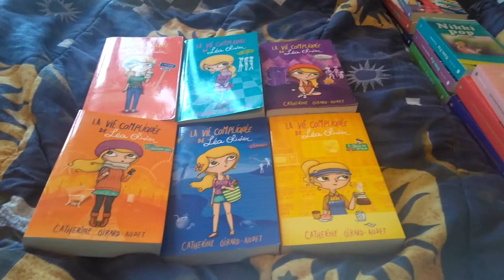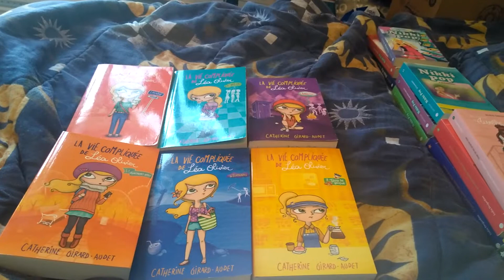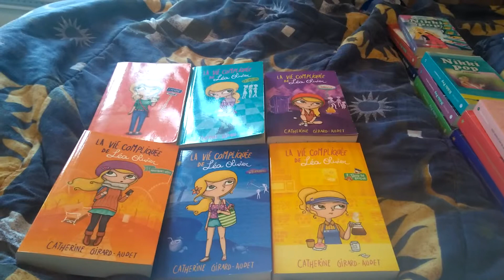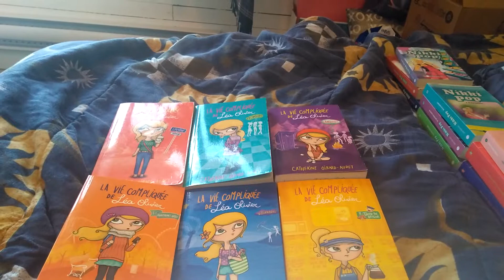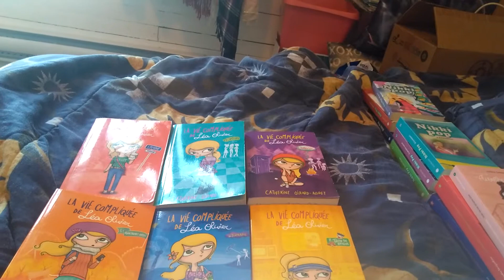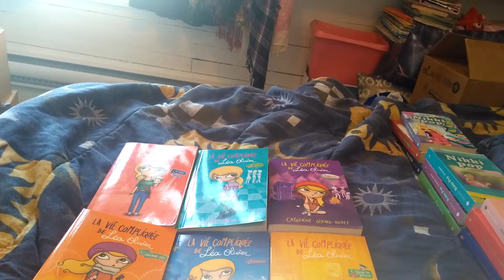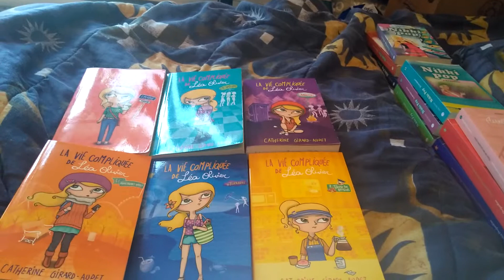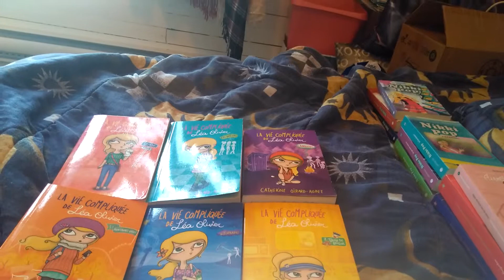Chapitre 2 #1 Respirons par le nez!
Voilà le chapitre 2, la première partie et bonne écoute.